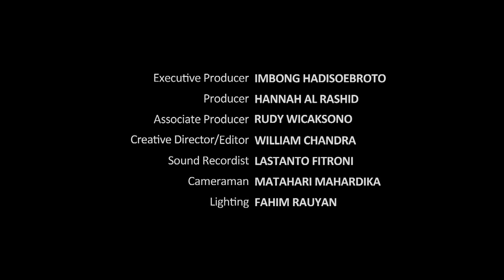REALTALK with Joko Anwar Part 1 of 4 (English and Indonesian subtitles)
Relaunching our first interview with Indonesia's cinematic maestro, with English and Indonesian subtitles for all to enjoy.

Part 1 is an introduction to the world of Joko Anwar, his childhood, the beginnings of his passion for film, and the fantastical adventures he experienced that would influence his award-winning film work.

Definitely not one to shy away from what's real and wonderful in his life, be it good or bad..He talks. You Listen.